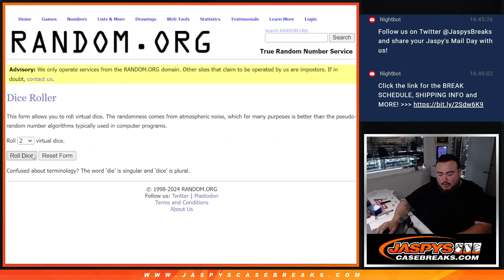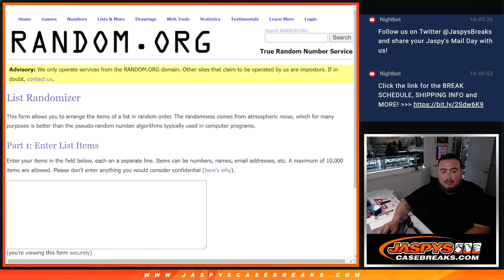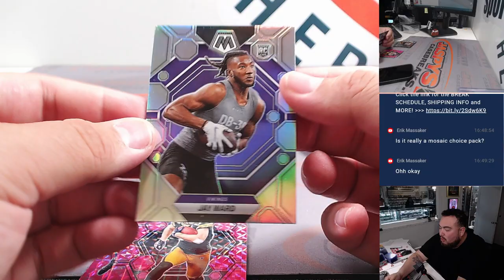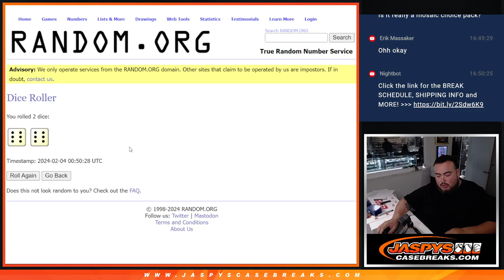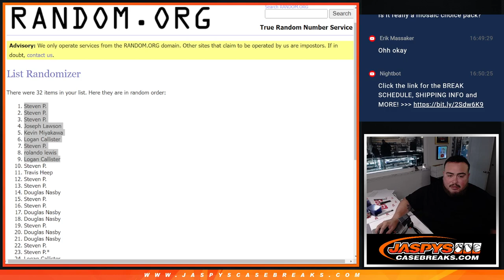Sat. 2/3/24 - *9x 2022 NT SPOT GIVEAWAY* 2023 Panini Mosaic Choice Value 1-Pack #6 *RT*